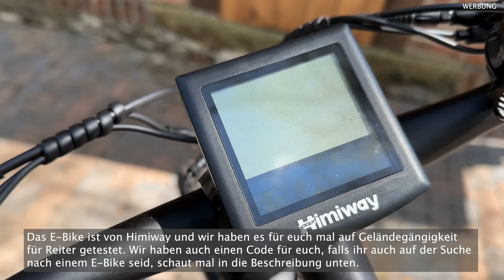Lia & Alfi - Wettrennen Alfi gegen Zebra von Himiway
Hier findet ihr die Himiway E-Bikes, es gibt viele Modelle, wir haben das Zebra Fat Tire
Und mit dem Code LIAUNDALFI bekommt ihr 50€ Rabatt ab einem Bestellwert von 1499€.

Wenn du einen an dich selbst adressierten Briefumschlag im Postkartenformat mit passender Briefmarke mitschickst, dann schicke ich dir gern eine Autogrammkarte zu. Es muss eine deutsche Briefmarke für einen normalen Brief sein innerhalb Deutschland.
Für das Ausland ist es etwas teurer, da müsste ihr euch bitte die Portokosten hier errechnen für einen normalen Brief:
(ausländische Briefmarken werden bei der deutschen Post nicht angenommen, daher müsstet ihr dann bitte Geld beilegen)
Bitte habt Verständnis, dass ich bei so viel Post nicht für jeden das Porto bezahlen kann, für mich sammelt es sich dann auf eine sehr große Summe.

Lia